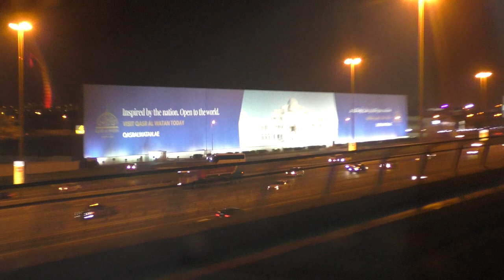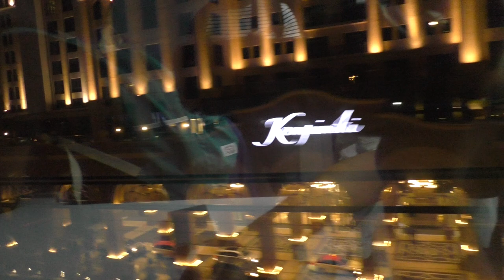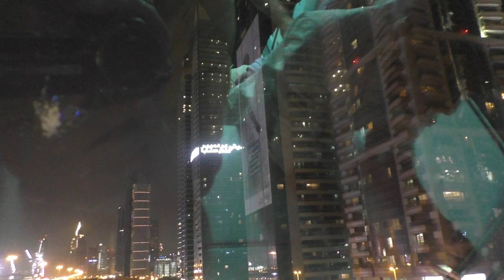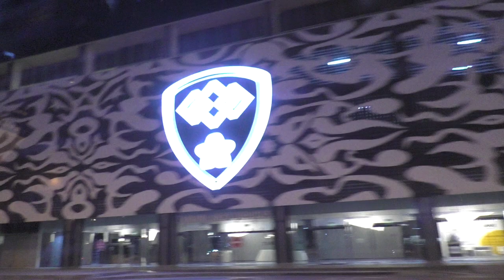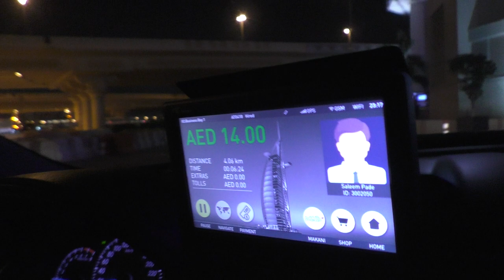Дубаи! Дубаи Марина! Остров Блю Вотер! Голубые Воды! ОАЭ! Эмираты! Эксклюзив! Супер Видео! Рек! Ок!)